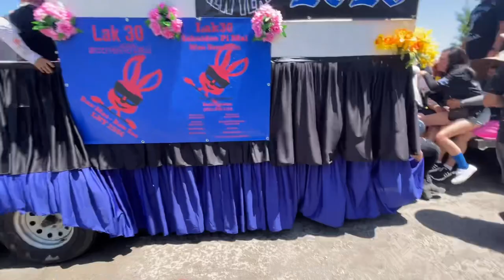Lao New Year 2023 Saginaw, TX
What a weekend, spent with family and friends!  Another year of great memories.  Thank you to the community of Saginaw for hosting a greater gathering.  See you soon.